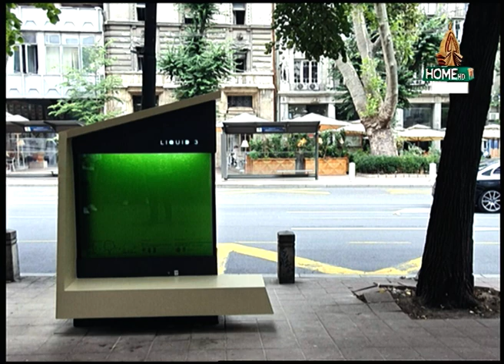Rising Pakistan | Rabel Hina | Good News Segment| - 06/11/2023